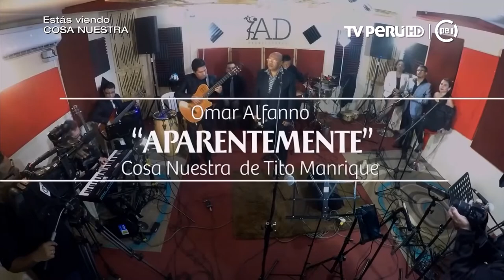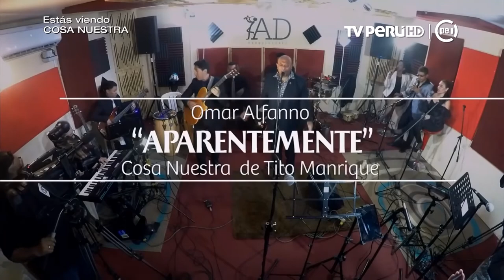Aparentemente Tito Manrique y Cosa Nuestra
Aparentemente
Autor: Omar Alfano
Canta: Carlos Mosquera
Cosa Nuestra y su Salsa Criolla